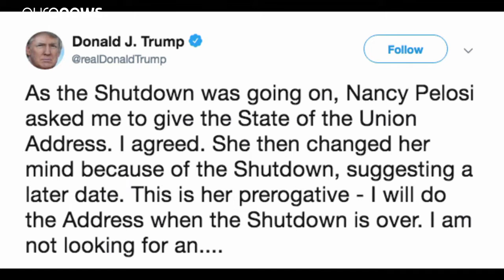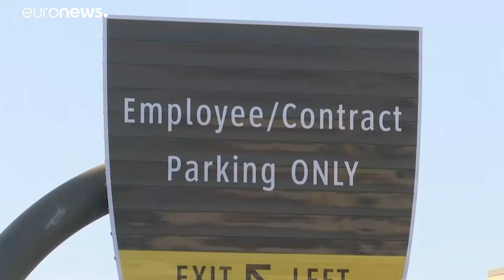Usa, niente stato dell'Unione per lo shutdown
Salta il discorso presidenziale sullo stato dell'Unione. Questa tradizione Usa, forte almeno quanto il tacchino nel Giorno del Ringraziamento, è messa repentaglio dalla diatriba sullo shutdown. Insomma, il muro col Messico oltre che senza soldi, lascia le istituzioni Usa senza voce.   …